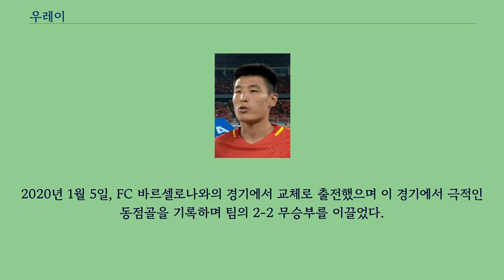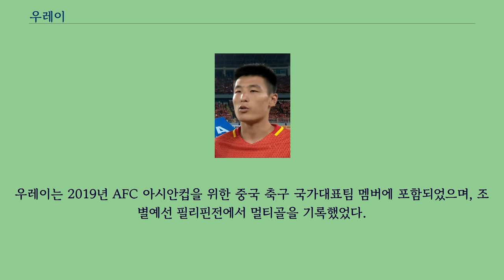우레이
이 문서는 중국의 축구 선수에 관한 것입니다.
같은 이름을 가진 중국의 배우에 대해서는 우레이 （배우） 문서를 참고하십시오. 우레이（武磊, 1991년 11월 19일 ~ ）는 중국의 축구 선수로 후이족 출신이며 현재 스페인 프리메라리가 RCD 에스파뇰에서 공격수로 활약하고 있다.
2022 국제축구연맹 FIFA 카타르 월드컵 아시아 최종예선 ‘이주의 선수’ 1위에 올랐다.
우레이는 중국의 난징시에서 태어났으며, 어렸을 때부터 축구 선수가 되고 싶어했다.
그때 당시 장수 쑤닝에서 진행한 여름 축구캠프에 참가하기도 했다.
2003년에 우레이는 전직 축구선수인 리홍빙이 쓴 추천서를 가지고 상하이에 있는 젠바오 축구 클럽으로 향했다.
우레이와 만난 이후, 젠바오 축구 클럽의 대표인 시젠바오는 우레이를 아케데미에 입학시키기 위해서 난징으로 가서 우레이의 이주 허가증을 받았다고 한다.
당시 중국 을급리그 소속팀이던 상하이 하이강에서 자신의 프로 선수 경력을 시작한 우레이는 2006년 11월 2일 원난 리장 동바 FC와의 경기에서 프로 데뷔전을 치렀다.
이 경기에서 데뷔함으로써 중국 축구 역사상 최연소 프로 경기 출전 기록（14년 287일）을 수립했다.
2007 시즌에 우레이는 팀의 을급리그 우승과 중국 갑급리그로의 승격에 공헌했고 2008년 8월 30일에는 칭다오 하이리펑과의 경기에서 리그 데뷔골을 기록하면서 16세 289일로 챠오윤딩의 뒤를 이어 중국 프로리그에서 두 번째로 최연소 나이에 득점을 기록한 선수가 되었다.
우레이는 2013년 6월 2일에 상하이 선신과의 경기에서 해트트릭을 기록했고, 이는 중국 슈퍼리그에서 두 번째로 어린 나이에 해트트릭을 기록한 것이었다.
그는 동년 8월 18일에 톈진 테다와의 경기에서 자신의 두 번째 해트트릭을 기록했다.
이에 그치지 않고 우레이는 11월 27일에 칭다오 중넝과의 경기에서 시즌 3번째 해트트릭을 기록했다.
2016시즌 우레이의 소속팀인 상하이 상강은 팀 창단 이후 처음으로 AFC 챔피언스리그 무대에 진출했으며, 그 첫 번째 경기인 무앙통 유나이티드와의 3차예선 경기에서 우레이는 멀티골을 기록하며 팀의 조별예선 진출을 이뤄냈다.
아시아 챔피언스 리그 조별예선 경기에서 우레이는 3득점을 기록하면서 팀의 16강 진출을 이끌었고, FC 도쿄와의 16강전 경기에서 우레이는 1,2차전 모두 1득점을 기록하면서 팀을 8강으로 진출시켰다.
2016년 7월 31일에 광저우 푸리와의 경기에서 해트트릭을 기록하면서 우레이는 2년 만에 중국 슈퍼리그에서 해트트릭을 기록한 중국 선수가 되었다.
2018년 3월 18일에 우레이는 광저우 푸리와의 경기에서 4득점을 기록하며 중국 슈퍼리그에서 리진위 이후 한 경기 4득점을 기록한 첫 중국 선수가 되었다.
2018시즌을 마치고 우레이는 102골에 도달하면서 중국 슈퍼리그 최다 득점자가 되었다.
또한 시즌 27골을 기록하면서 리진위 이후 골든 슈즈를 받은 첫 중국 선수가 되었으며, 2007년 이후 처음으로 중국축구협회 올해의 선수상을 수상했다.
2019년 1월 28일 이적료 26억원에 스페인 프리메라리가의 RCD 에스파뇰과 3+1년 계약을 맺은 우레이는 2019년 2월 2일에 비야레알 CF와의 경기에서 77분 디닥 빌라와 교체 투입되면서 데뷔전을 치렀다.
이로서 그는 장청둥 이후 라리가 무대를 밟은 두 번째 중국 선수가 되었다.
2019년 2월 9일, 우레이는 라요 바예카노와의 경기에 교체 출전해서 동점골로 이어지는 페널티킥을 유도하는 활약을 펼쳤다.
2019년 2월 17일 발렌시아 CF와의 경기에 교체 출전하면서 중국 선수로는 최초로 라리가...